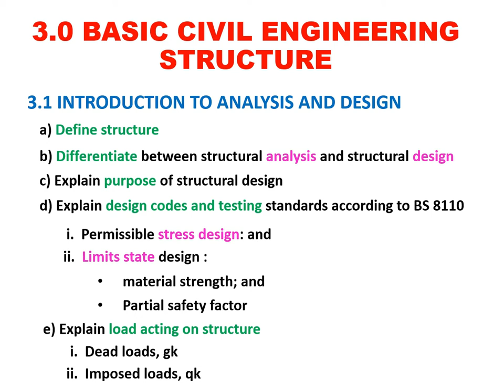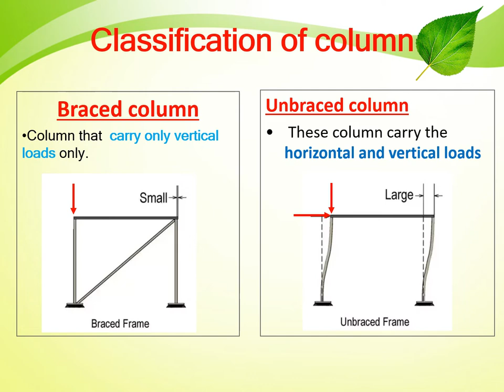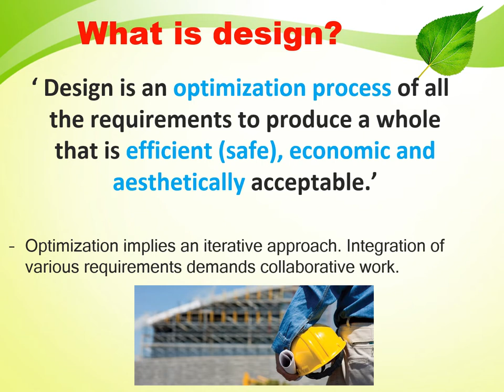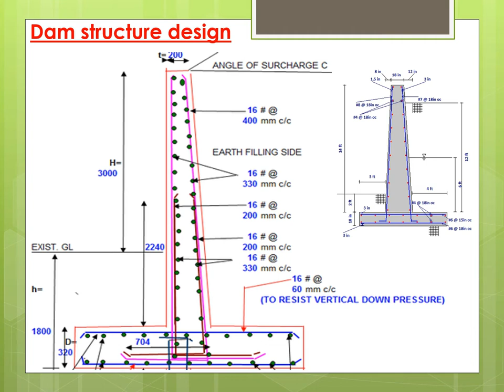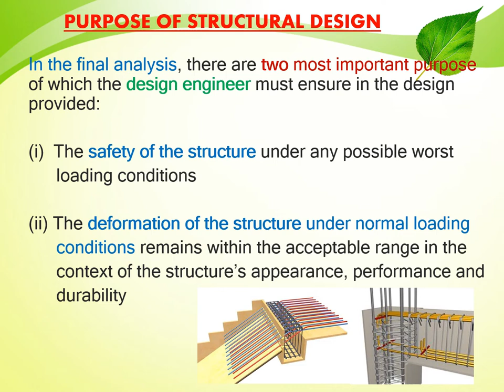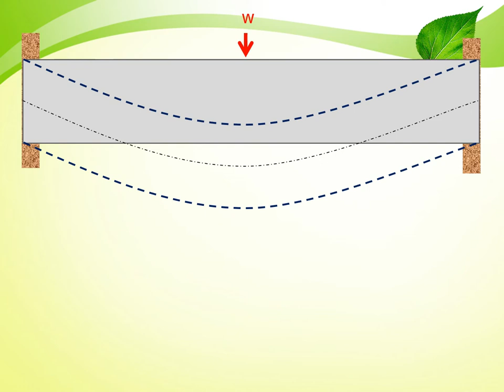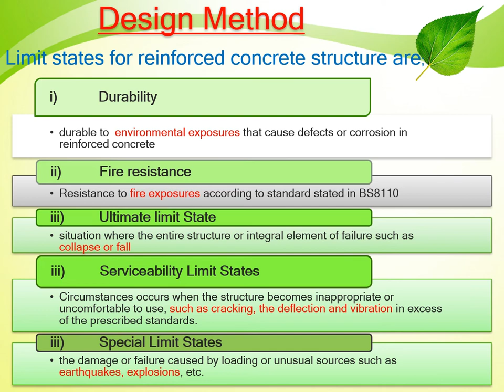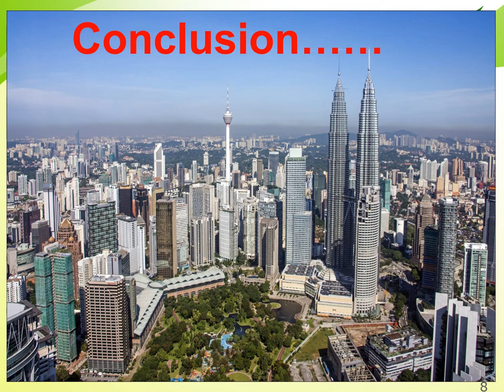EB025 Basic Engineering. Introduction to Structural Analysis and Design